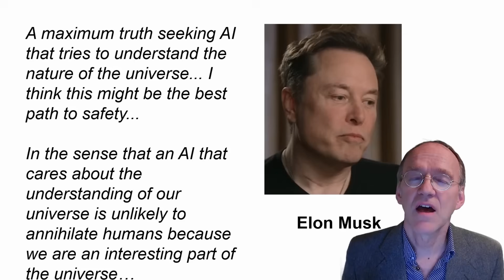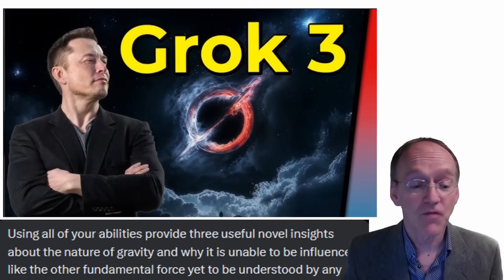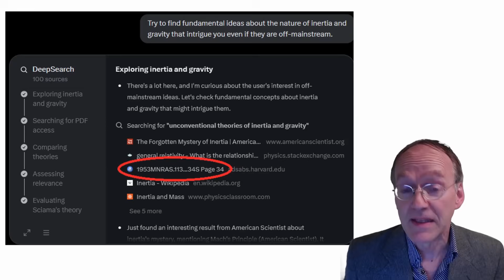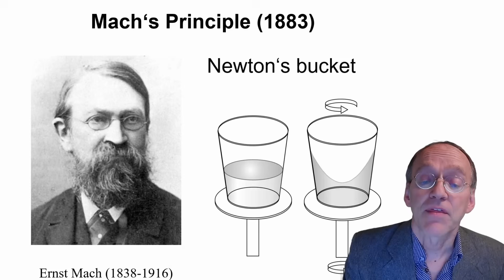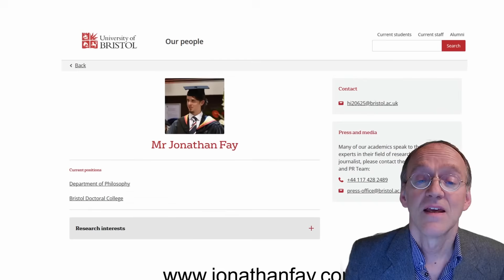Grok's Dumb Answer to Musk's Smart Question: or How to Revolutionize Gravity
Great initiative...  but Elon Musk needs better prompts!